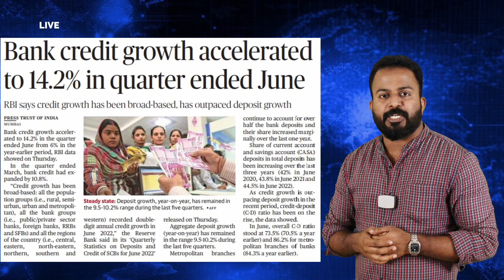Weekly One-liner | Current Affairs/News | for Bank Exams | Competitive Exams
Preparing for a Bank Exam?
Need Quality lectures from experienced personals?

Well you are in Luck
as we at IBS(Institute of Banking Studies)
is providing online lectures through YOUTUBE
on various exams like JAIIB, CAIIB,
SSC and much more...

Connect with our channel on Youtube to get all the
FREE content

🙂If you find Live & Interactive class sessions
more helpful, you can join our Online Video Classrooms.

Some of the features are :-

*Multiple Batches based on Different Time Schedules.
*Flexible time schedule let's you balance your work life & learning time.
*Classes taken by experienced Faculties.
*Live Sessions that allow you to interact with our faculties.

For Admissions and Further Enquiries,
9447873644 OR 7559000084 experience on learning with us.

FREE content

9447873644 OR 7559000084